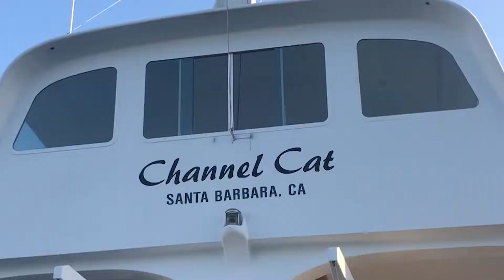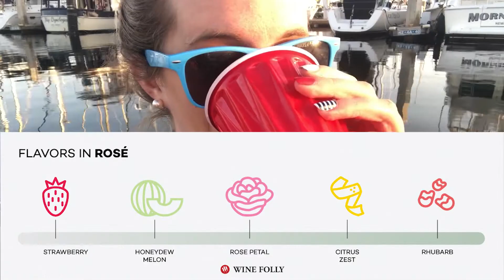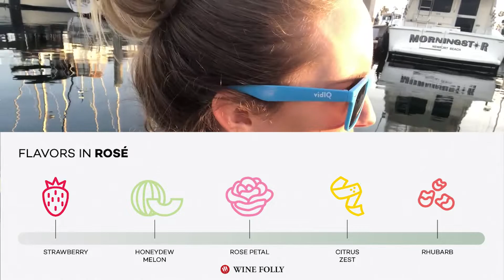Rose on a Diggy - Water With Wine